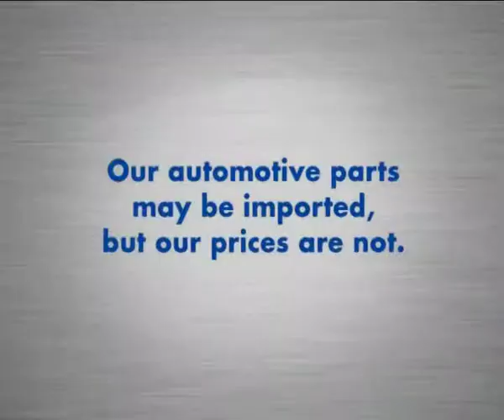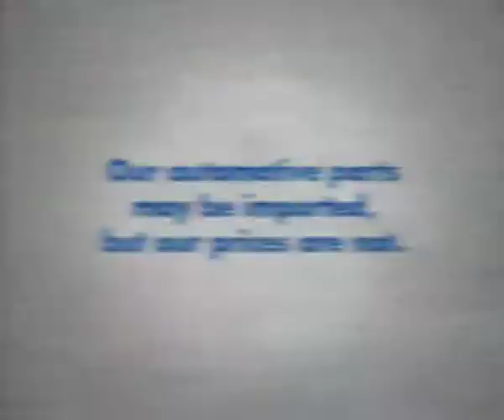VW Challenge 2012 Round 6 Kyalami